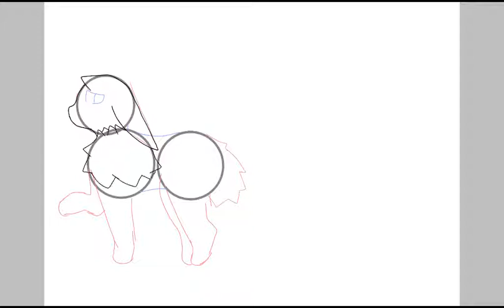what is life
Hey

Song- CandyStore from heathers the Musical